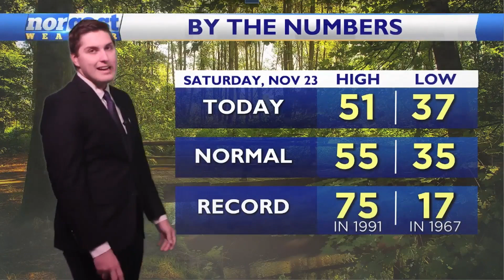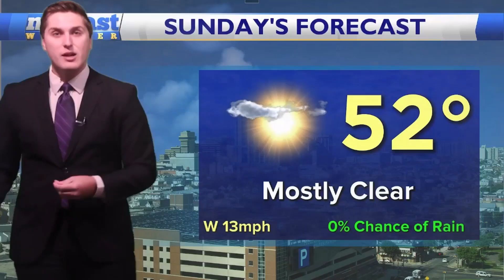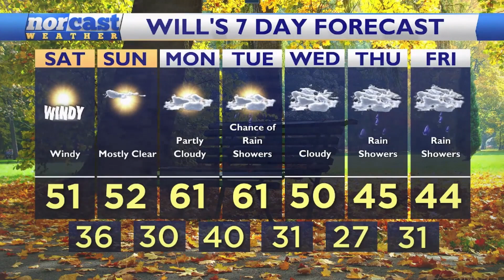Saturday Evening Forecast November 23, 2024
Staying windy out there this evening. We have already seen several gusts as high as 43MPH this afternoon. It's going to stay breezy overnight, but winds will finally start to relax by tomorrow evening. I have the latest, here.